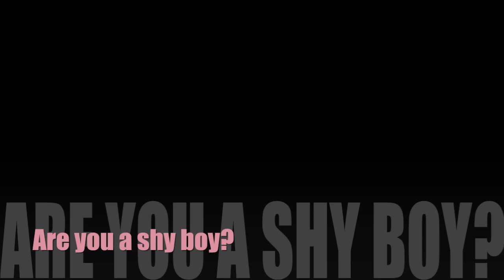LPS: Shy Boy Music Video | Jordin Sparks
Hellooo all my lovely giraffes! It is Nicole here with another video!
This is a new LPS music video I made! I dressed them up in extra glam for the video xD Anyways, I hope you all like the video!
Music is not mine, copy right not intended!
luv my giraffes